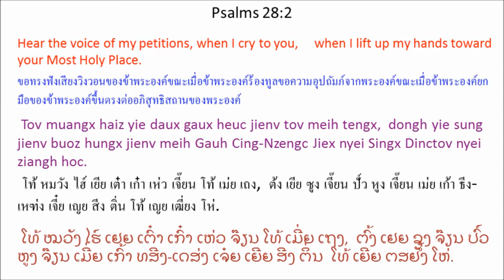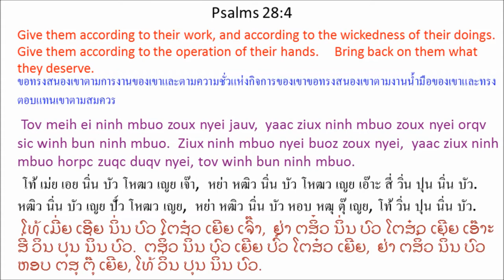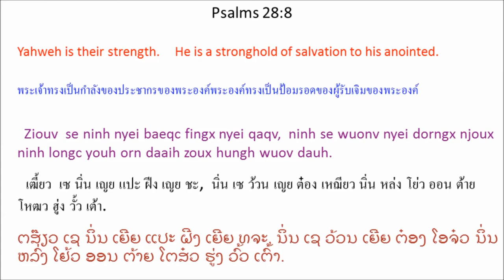Singx Nzung 28 (Psalm 28) Mien Bible - พระคัมภีร์ภาษาเย้า: สดุดี บทที่ 28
Mien Language Bible: Psalm 28
พระคัมภีร์ภาษาเมี่ยน: สดุดี 28
Mienh nyei Ging-Sou: Singx Nzung 28
เมี่ยน เญย กีง-โซว: สีง ฑูง 28
ມ່ຽນ ເຍີຍ ກີງ-ໂຊວ: ສີງ ດສູງ 28

1 O Ziouv aah! Yie heuc jienv meih,
yie nyei La'bieiv aah!
Tov meih muangx yie,
maiv dungx zoux hnangv m'normh ndung.
Nziex meih maiv dau yie,
yie ziouc hnangv njiec yiemh gen wuov deix mienh nor.
2 Tov muangx haiz yie daux gaux heuc jienv tov meih tengx,
dongh yie sung jienv buoz
hungx jienv meih Gauh Cing-Nzengc Jiex nyei Singx Dinc * tov nyei ziangh hoc.
3 Tov maiv dungx zorqv yie caux mienh waaic mienh
caux zoux orqv nyei mienh yietc njiec dingc zuiz.
Ninh mbuo caux juangc laangz mienh gorngv baengh orn nyei waac,
mv baac hnyouv gu'nyuoz ninh mbuo oix zoux doqc.
4 Tov meih ei ninh mbuo zoux nyei jauv,
yaac ziux ninh mbuo zoux nyei orqv sic winh bun ninh mbuo.
Ziux ninh mbuo nyei buoz zoux nyei,
yaac ziux ninh mbuo horpc zuqc duqv nyei, tov winh bun ninh mbuo. *
5 Weic zuqc ninh mbuo maiv maaih hnyouv taaih Ziouv zoux nyei gong,
fai ninh nyei buoz zoux daaih nyei,
ninh oix baaic waaic ninh mbuo,
yaac maiv ceix ninh mbuo jiez aqv.
6 Oix zuqc ceng Ziouv,
weic zuqc ninh muangx haiz yie tov nyei waac.
7 Ziouv se yie nyei qaqv caux yie nyei torngv-baaih,
yie nyei hnyouv kaux ninh,
ninh ziouc tengx yie.
Yie nyei hnyouv yaac njien-youh haic,
yie ziouc baaux nzung dor-ziec ninh.
8 Ziouv se ninh nyei baeqc fingx nyei qaqv,
ninh se wuonv nyei dorngx njoux ninh longc youh orn daaih zoux hungh wuov dauh.
9 Tov njoux meih nyei baeqc fingx,
yaac ceix fuqv bun meih nzipc nyei mienh.
Tov meih goux ninh mbuo hnangv goux ba'gi yungh mienh goux ninh mbuo nyei yungh nor.
Tov yietc liuz dorh ninh mbuo.
1 โอ เฒี้ยว อ้า! เยีย เห่ว เจี๊ยน เม่ย,
เยีย เญย หละเปย๊ย อ้า!
โท้ เม่ย หมวัง เยีย,
ไม้ ตู๋ง โหฒว ฮนั้ง มน่อม ดูง.
เหฑีย เม่ย ไม้ เตา เยีย,
เยีย ฯฒฯ ฮนั้ง เหฌี่ย เยี่ยม เกน วั้ว เต๋ย เมี่ยน นอ.
2 โท้ หมวัง ไฮ์ เยีย เต๋า เก๋า เห่ว เจี๊ยน โท้ เม่ย เถง,
ต้ง เยีย ซูง เจี๊ยน ปั์ว
หูง เจี๊ยน เม่ย เก้า ธีง-เหฑ่ง เจี๋ย เญย สีง ติ่น * โท้ เญย เฒี่ยง โห่.
3 โท้ ไม้ ตู๋ง เฒาะ เยีย เหธา เมี่ยน
หว่าย เมี่ยน
เหธา โหฒว เอ๊าะ เญย เมี่ยน เหยียด เหฌี่ย ตี่ง ฒุ์ย.
นิ่น บัว เหธา จวั่ง ล์าง เมี่ยน ก๊อง แป้ง ออน เญย หว่า,
มป่า เฮญี้ยว กะญั์ว นิ่น บัว อ๋อย โหฒว โตะ.
4 โท้ เม่ย เอย นิ่น บัว โหฒว เญย เจ๊า,
หย่า หฒิว นิ่น บัว โหฒว เญย เอ๊าะ สี่ วิ่น ปุน นิ่น บัว.
หฒิว นิ่น บัว เญย ปั์ว โหฒว เญย,
หย่า หฒิว นิ่น บัว หอบ หฒุ ตุ๊ เญย, โท้ วิ่น ปุน นิ่น บัว. *
5 เหว่ย หฒุ นิ่น บัว ไม้ ม่าย เฮญี้ยว ท่าย เฒี้ยว โหฒว เญย กง,
ไฟ นิ่น เญย ปั์ว โหฒว ต้าย เญย,
นิ่น อ๋อย ป่าย หว่าย นิ่น บัว,
หย่า ไม้ เหธย นิ่น บัว เจี์ย อ๊ะ.
6 อ๋อย หฒุ เธง เฒี้ยว,
เหว่ย หฒุ นิ่น หมวัง ไฮ์ เยีย โท้ เญย หว่า.
7 เฒี้ยว เซ เยีย เญย ชะ เหธา เยีย เญย ท้อง-ป้าย,
เยีย เญย เฮญี้ยว เขา นิ่น,
นิ่น ฯฒฯ เถง เยีย.
เยีย เญย เฮญี้ยว หย่า เฌียน-โย่ว ไห่,
เยีย ฯฒฯ ป๋าว ฑูง ตอ-เหฒี่ย นิ่น.
8 เฒี้ยว เซ นิ่น เญย แปะ ฝีง เญย ชะ,
นิ่น เซ ว้วน เญย ต๋อง เหฌียว นิ่น หล่ง โย่ว ออน ต้าย โหฒว ฮู่ง วั้ว เต้า.
9 โท้ เหฌียว เม่ย เญย แปะ ฝีง,
หย่า เหธย ฟุ ปุน เม่ย หฑิบ เญย เมี่ยน.
โท้ เม่ย โก๋ว นิ่น บัว ฮนั้ง โก๋ว ปะกี ยู่ง เมี่ยน โก๋ว นิ่น บัว เญย ยู่ง นอ.
โท้ เหยียด ลิ์ว ต้อ นิ่น บัว.
version=MienNewRoman&testament=OT&book=Psalms&chapter=28